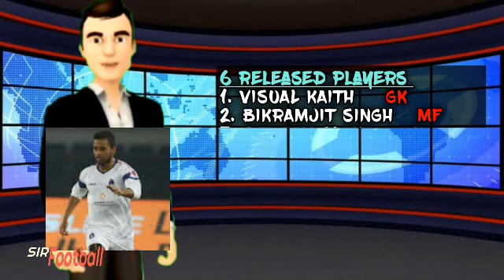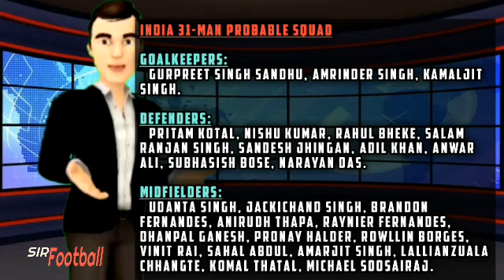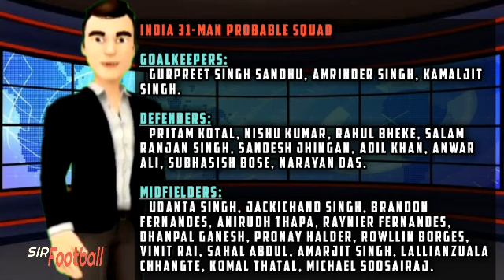Igor Stimuc released 6 players| Indian Football Team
Igor Stimuc released 6 players from 37 men probables.